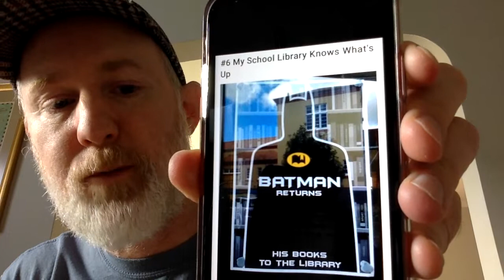FDR Morning Announcement-Be Like Batman, 5/22/20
FDR K-8 School, Principal Sean Higgins